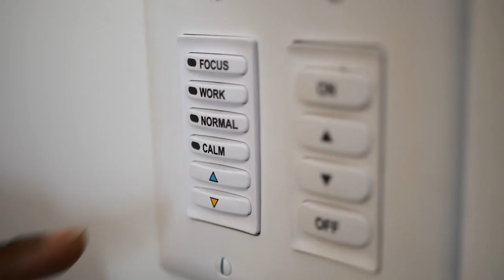Michael Best Trailer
Featuring SpectraSync Color Tuning Technology from Hubbell Lighting